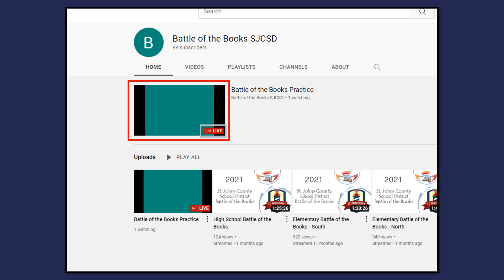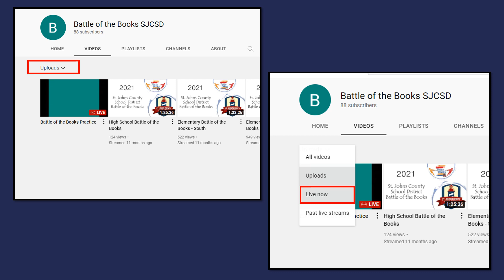2023 Intro for Battle of the Books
Introduction for 2023 Battle of the Books